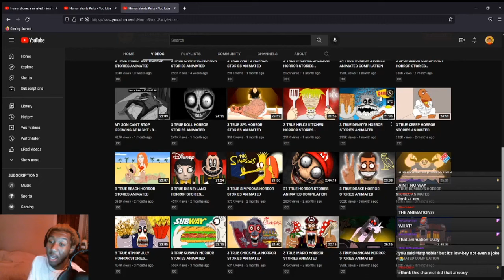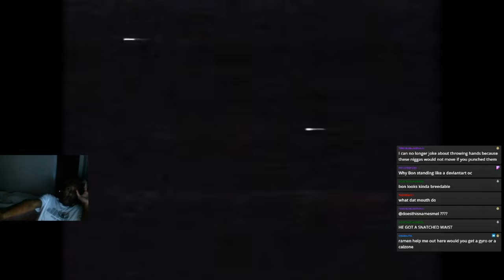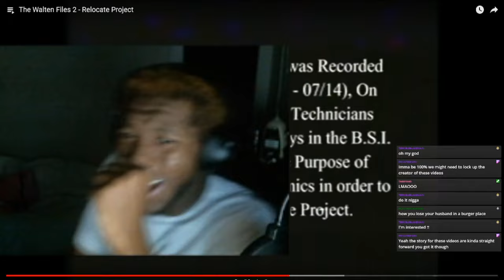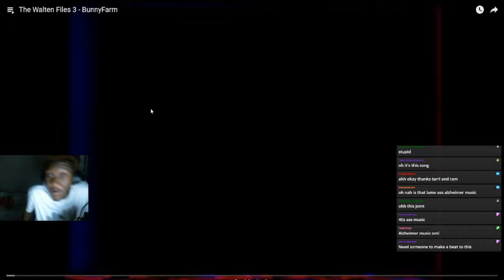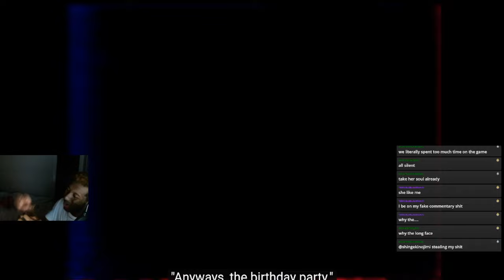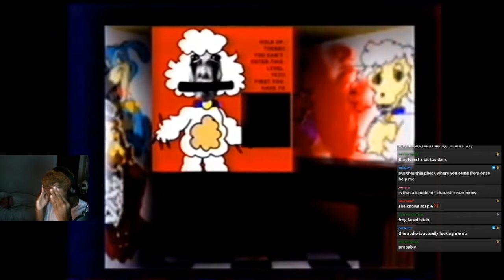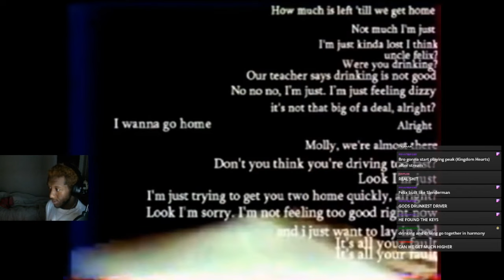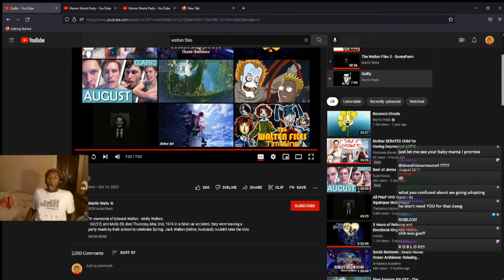FNAF Superfan Reacts to The Walten Files (CHAT BETRAYED ME)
I hope you enjoy my suffering